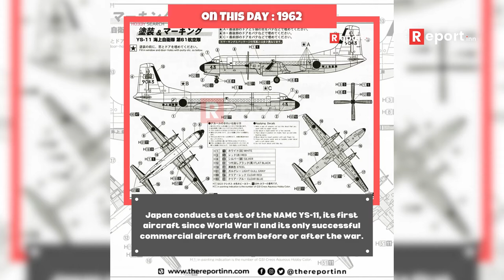Today in history | On this day | August 30th | The Report Inn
In the year 1813 – Creek War: Fort Mims massacre: Creek "Red Sticks" kill over 500 settlers (including over 250 armed militia) in Fort Mims, north of Mobile, Alabama.

In the year 1835 – Australia: Melbourne, Victoria is founded.

In the year 1916 – Ernest Shackleton completes the rescue of all of his men stranded on Elephant Island in Antarctica.

In the year 1945 – The Japanese occupation of Hong Kong comes to an end.

In the year 1962 – Japan conducts a test of the NAMC YS-11, its first aircraft since World War II and its only successful commercial aircraft from before or after the war.

In the year 1974 – A Belgrade–Dortmund express train derails at the main train station in Zagreb killing 153 passengers.

In the year 1981 – President Mohammad-Ali Rajai and Prime Minister Mohammad-Javad Bahonar of Iran are assassinated in a bombing committed by the People's Mujahedin of Iran.

In the year 1983 – Aeroflot Flight 5463 crashes into Dolan Mountain while approaching Almaty International Airport in present-day Kazakhstan, killing all 90 people on board.

In the year 1984 – STS-41-D: The Space Shuttle Discovery takes off on its maiden voyage.

In the year 2002 – Rico Linhas Aéreas Flight 4823 crashes on approach to Rio Branco International Airport, killing 23 of the 31 people on board.

In the year 2008 – A Conviasa Boeing 737 crashes into Illiniza Volcano in Ecuador, killing all three people on board.

In the year 2014 – Prime Minister of Lesotho Tom Thabane flees to South Africa as the army allegedly stages a coup.